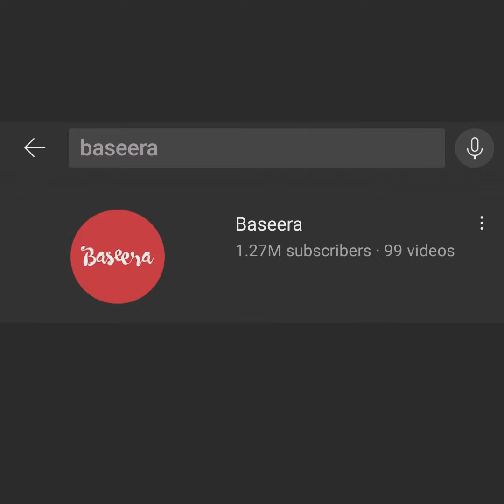ছোটছোটপরিবর্তন - ১০ - সামাজিক কাজে অংশগ্রহণ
দারিদ্র বিমোচন, ক্যান্সার বা অন্যান্য গুরুতর রোগ নিয়ে গবেষণা, পরিবেশ ও বন্যপ্রাণী সংরক্ষণ, শিশু নির্যাতন, রক্তদান - এ ধরণের সামাজিক বিষয় নিয়ে একজন মুসলিম হিসেবে আমাদের এপ্রোচ কেমন হওয়া উচিত? রাসূল (স:) কি তার জীবনে এ ধরণের উদ্যোগে অংশগ্রহণ করেছিলেন?